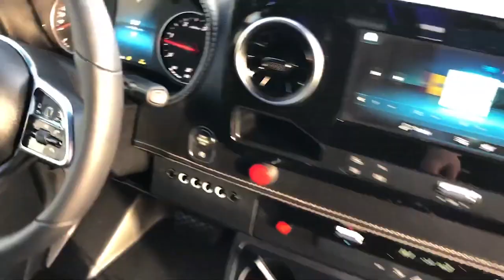Mercedes Benz lança nova Sprinter Van Passageiros